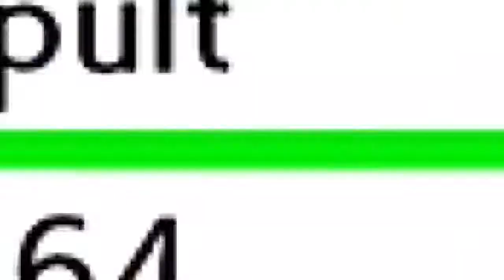Corviknight Is The Best Early Bird! Pokémon Sword and Shield Ranked Double Battles